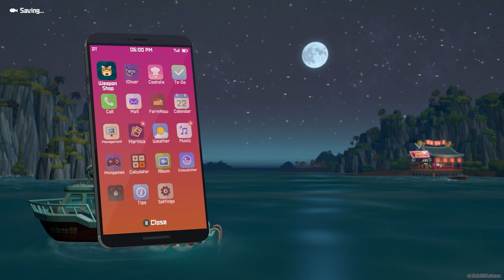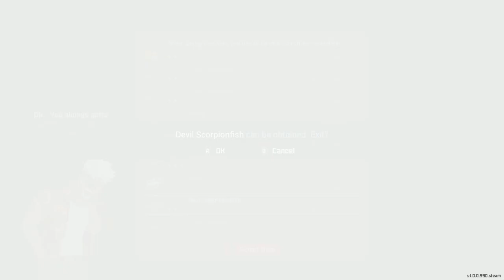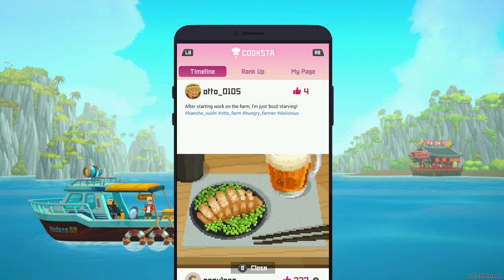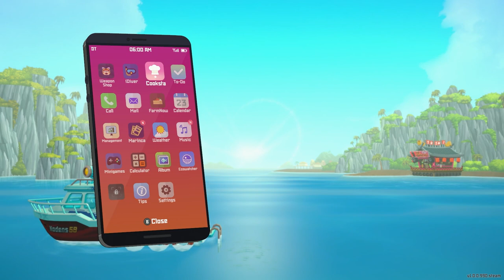Breeding Fishes and Selling Dishes - Dave the Diver Walkthrough PT. 25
There's a new quest in Dave the Diver. A quest for marlin.

Maybe I got a litttllleee sidetracked in order to help out a kitty and sell some fish. It's not my fault that Dave the Diver has wonderfully crafted side stories!

Love Y'all!